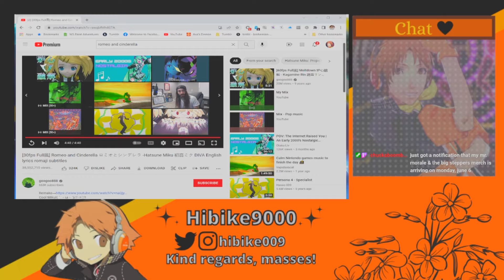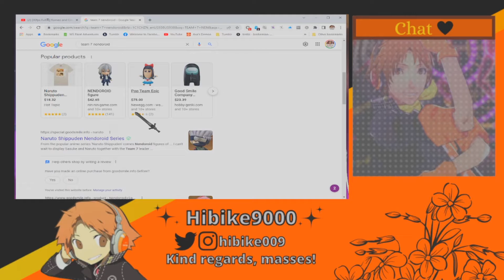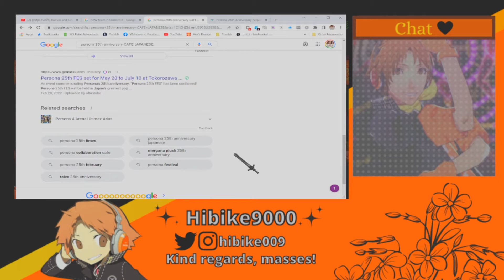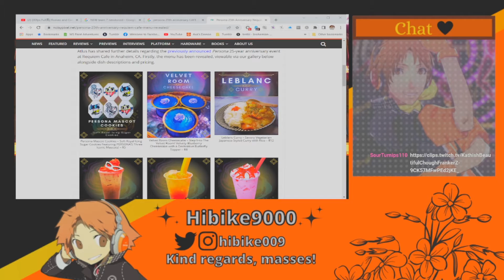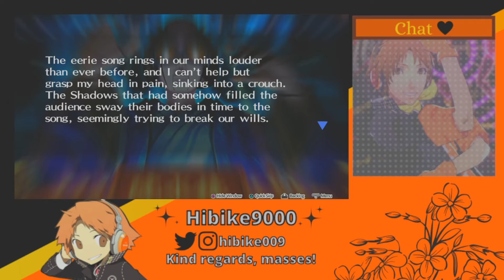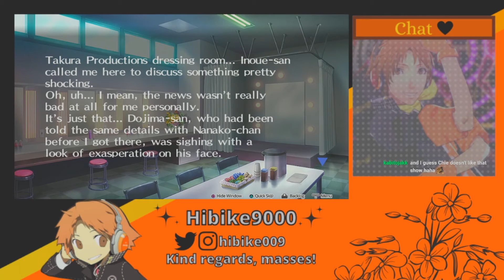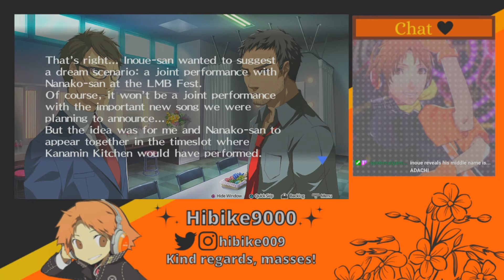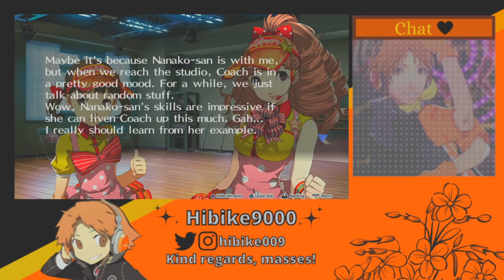HAPPY BIRTHDAY RISE!!!!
My Internet cut out a couple of times during the stream, so I edited some of the standby parts out. Also, since there were multiple Twitch VODs from having to restart the stream, I had to combine all three of them in my editing software. That software puts a weird filter over some videos, so I apologize if the filter looks weird here.